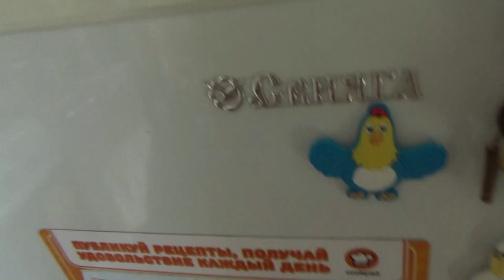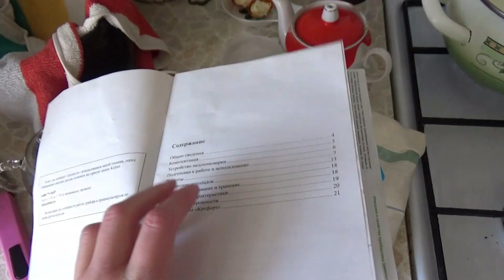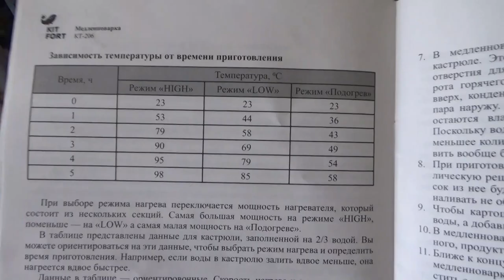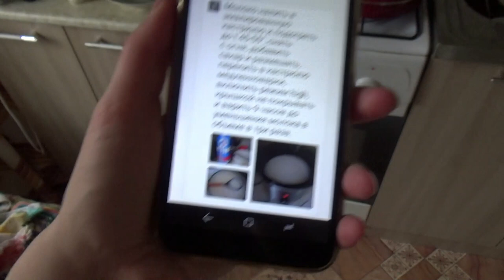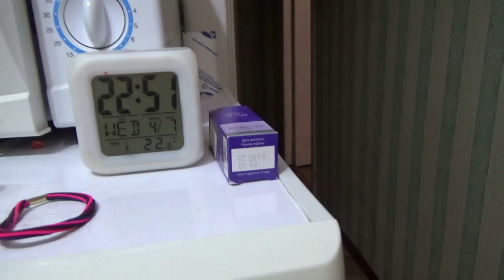как сварить сгущённое молоко в медленноварке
Если хотите мне что-то прислать или написать письмо::
152616, Ярославская обл, г. Углич,  Косырева Ольга Игоревна, до востребования ;-)